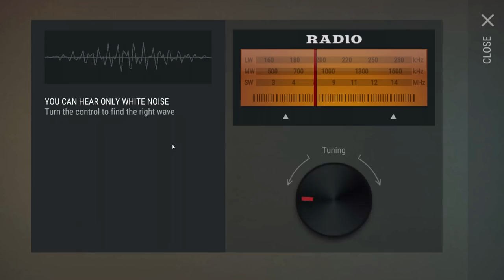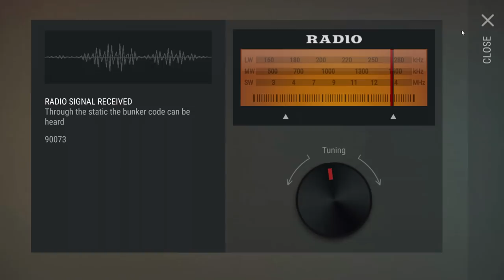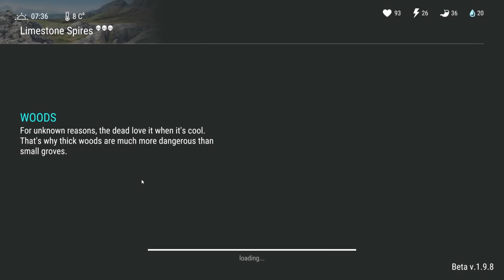POLICE STATION SKILLS + SHIV - FARM VAULT + SKILLS - Last Day on Earth Survival Update 1.9.8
Welcome to LAST DAY ON EARTH SURVIVAL NEW UPDATE 1.9.8 ! Let's take a look at POLICE STATION SKILLS + THE SHIV not to mention the FARM VAULT + SKILLS that I know we'd love to see within the game, not to mention RAIDING A TRIPLE C4 BASE RAID in today's Last Day on Earth Survival 1.9.8 Gameplay video! Last Day on Earth Survival 1.9.8 Gameplay is a ton of fun so far, so I hope you guys enjoy the Last Day on Earth: Survival Gameplay video!